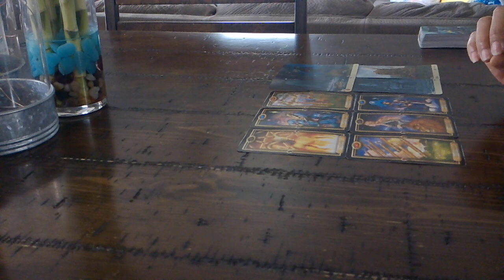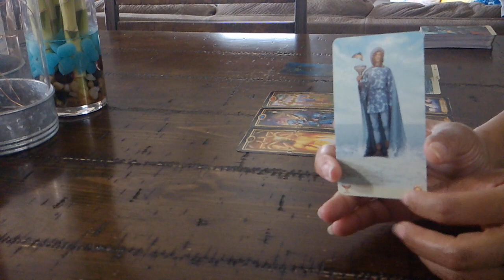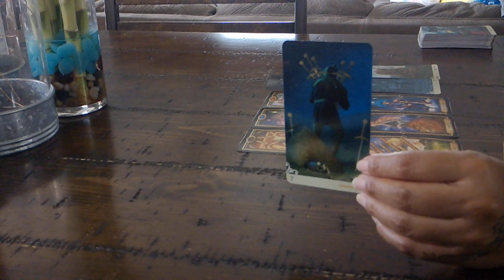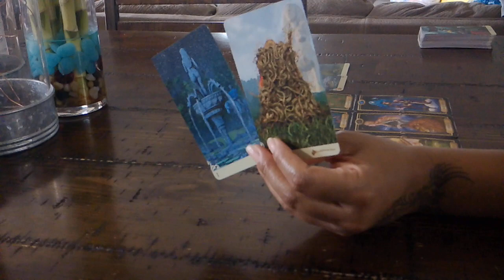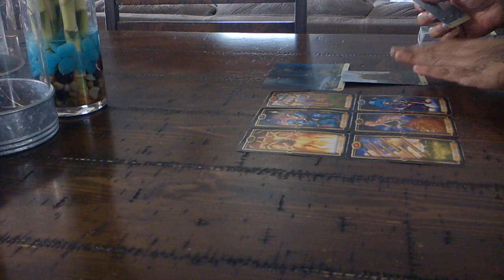SAGITTARIUS SOULMATE LOVE~FEB. 21-22~BE AWARE, BE VERY AWARE! SOMEBODY IS OBSESSED!